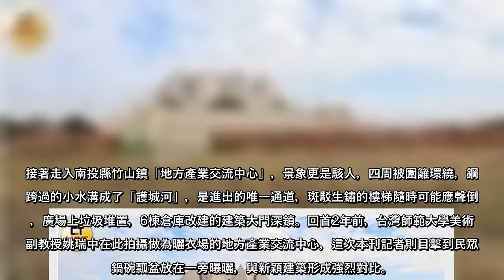立法院各委員會自1月12日起，審查中央政府及所屬機關公務預算，其中行政院前10名部會租用辦公廳舍需求，高達4億918萬元。日前勞動部才傳出勞退基金可能在2026年破產，但勞動部為了租屋，編列1億8百多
立法院各委員會自1月12日起，審查中央政府及所屬機關公務預算，其中行政院前10名部會租用辦公廳舍需求，高達4億918萬元。日前勞動部才傳出勞退基金可能在2026年破產，但勞動部為了租屋，編列1億8百多萬元，位列政府單位租屋榜首。財政部則編列6千2百萬榮獲榜眼，諷刺的是，財政部轄下的國有財產署負責國有閒置空間的統籌，自身卻也成租屋大戶。
來到台中市「大安媽祖園區」，偌大的展館面向台灣海峽，海風吹拂令人心曠神怡，但整棟建物卻顯得冷清。2017年竣工後，原先規劃世界最高46公尺的媽祖神像不見蹤跡，建物裡概念展覽區、大型宴會廳空無一物，窗戶上更積累厚厚風沙，從窗戶往內窺視，只見電腦和雜物堆疊。不過，由交通部管轄的大安媽祖園區從沒營運過，因此工程會未將其視為蚊子館列管追蹤。然在google評分上，這裡卻意外有3．1顆星的評分，榮登「3星」蚊子館。
當地大安區海墘里長王勝宗感慨地說，媽祖是重要信仰，民眾都希望大安媽祖園區可以帶動發展，但3年過去了，縱使占地4000多坪、耗資6億5千多萬元，因地處偏遠，政府想委外經營也苦無商家進駐，「說實在的，晚上園區燈光還滿漂亮的，但就只有這樣的功能。」他環顧四周雜草叢生，長嘆了一口氣。
接著走入南投縣竹山鎮「地方產業交流中心」，景象更是駭人，四周被圍籬環繞，鋼筋跨過的小水溝成了「護城河」，是進出的唯一通道，斑駁生鏽的樓梯隨時可能應聲倒塌，廣場上垃圾堆置，6棟倉庫改建的建築大門深鎖。回首2年前，台灣師範大學美術系副教授姚瑞中在此拍攝做為曬衣場的地方產業交流中心，這次本刊記者則目擊到民眾將鍋碗瓢盆放在一旁曝曬，與新穎建築形成強烈對比。
住在地方產業交流中心旁、世代務農的民眾張瑋貽表示，921大地震後，文化部砸8千萬元興建該中心，地方農民都將推銷農產的重責寄託於此，「可是沒有交通配套，誰要來？」她猛搖頭說，雖然聽說已經有廠商要接手經營，但恐怕只是曇花一現，很快又會荒置，政府各級單位都在推卸責任。
更多 CTWANT 報導
幽靈蚊子館4／蚊子館換個名就算活化 李鴻源點破：政府用數字欺瞞民眾 黑道阮經天3／逼簽億元本票還派小弟監視 吃飯尿尿都死盯
(中時新聞網)